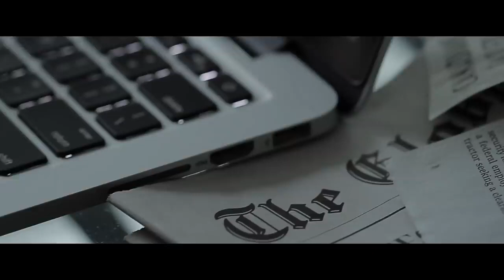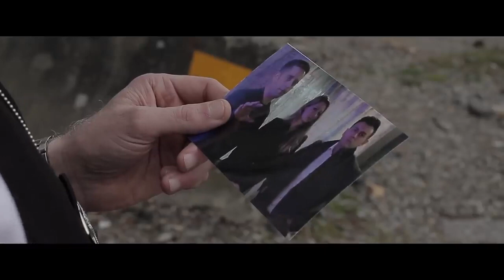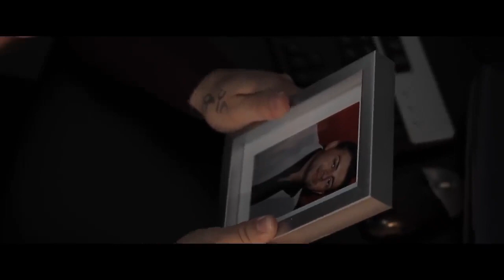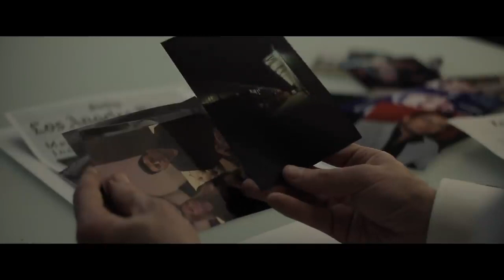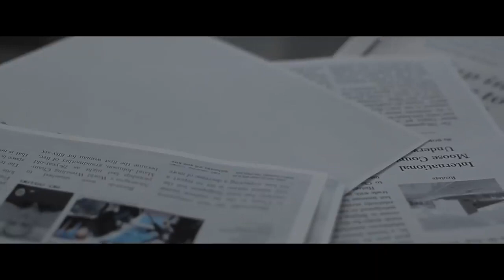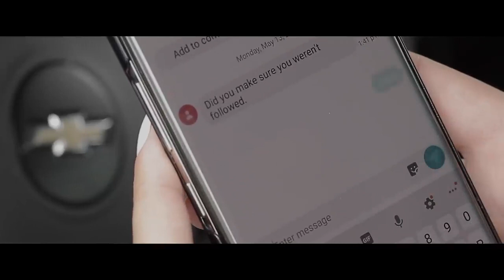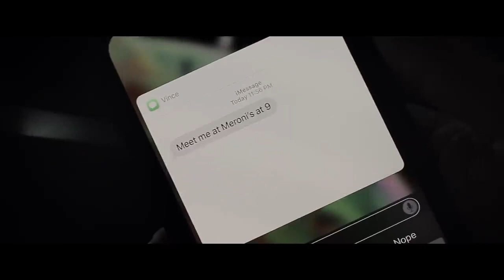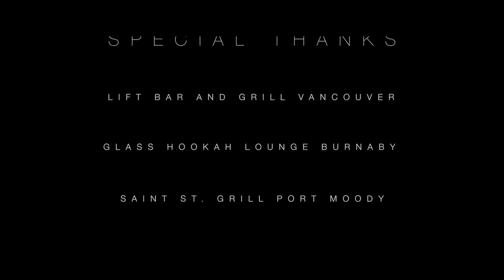BLACK HAND 2019 Full Movie HD ACTION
When a wealthy entrepreneur dies in an accident, a journalist and a veteran detective team up to uncover the truth. Not everything is as it seems as the trail leads them to a criminal organization

Directed by - Hamed Niki
Written by - Christiaan Laan, Elmer Laan
Country - Canada
Crime/Drama (2019)

Starring, Tracy Hallam, Scott Harlow, Dan Vaida, Josh Panagiotou, Amy King, Molly Mackay-Smith, Sina Khoshroo, James Arnold